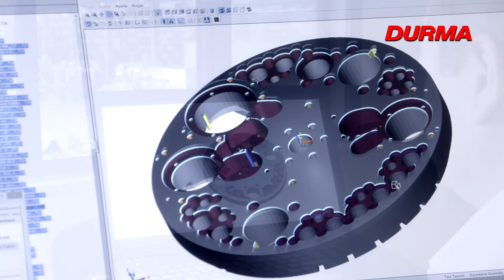Durmazlar Makina Fuar tanıtım Filmi